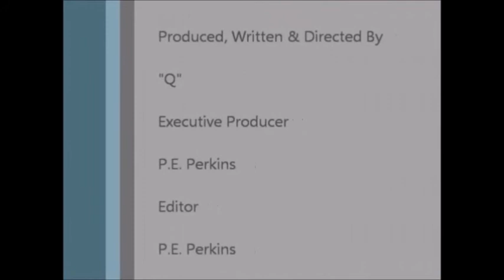Kim Kardashian Is Pregnant! Reality Star Expecting Second Child With Kanye West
If you guys did not already hear, reality star, Kim Kardashian and her rap mogul husband, Kanye West are expecting their second child.  Yes, Kim Kardashian is pregnant again.  She announced the news in a trailer for upcoming episodes of "Keeping Up With The Kardashians."  This comes almost two years after their first child, North West was born in June.  So, guys look to hear more news about this and for the next months to come as her pregnancy progresses.

Yours truly,

CelebrityTV